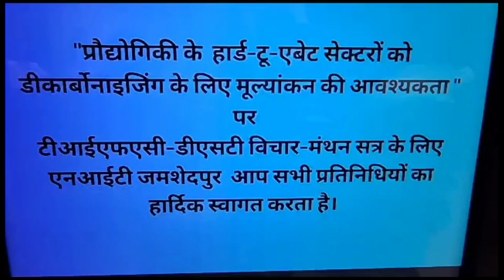"O" Carbon उत्सर्जन ही एक मात्र लक्ष्य | NIT | आदित्यपुर, झारखण्ड